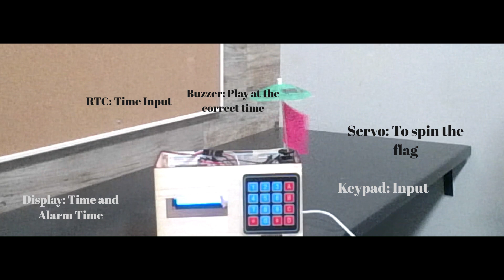Get out of my house video